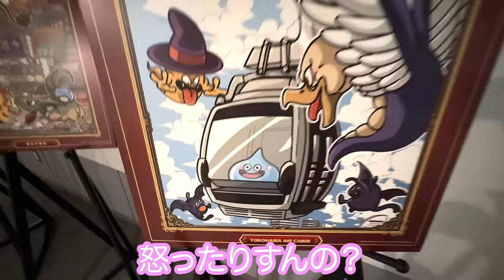【高層階ホテル】それでも僕にとっての”ボーイフレンド”はあなただけ。（横浜ロイヤルパークホテル）同性カップル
☆ShoRyo channel. -

音源様
zukisuzuki BGM 様
RYU ITO MUSIC 様